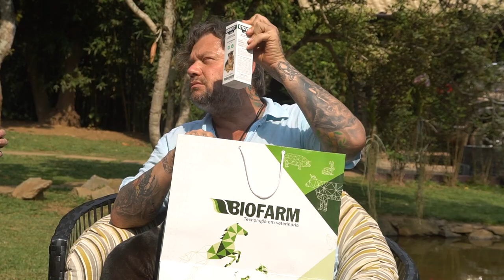O INCANSÁVEL BOSTON TERRIER! | RICHARD RASMUSSEN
Olá, eu sou Richard Rasmussen, Biólogo, Aventureiro e Conservacionista.